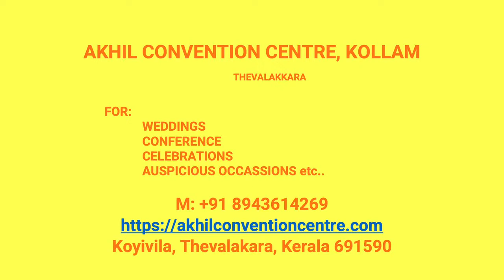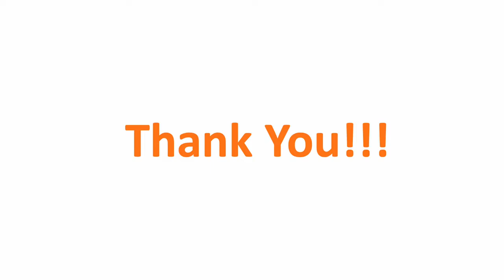Wedding Hall mynagappally Kollam